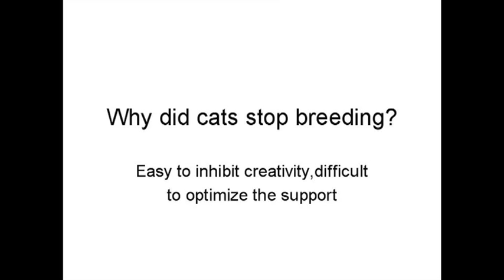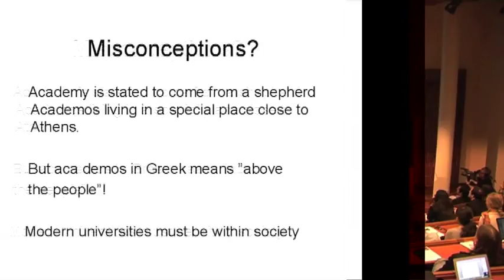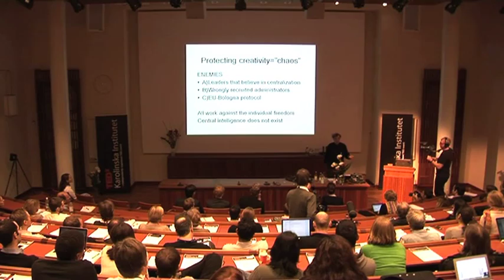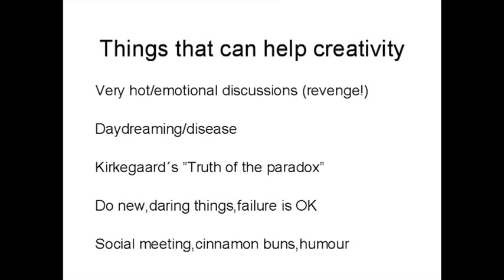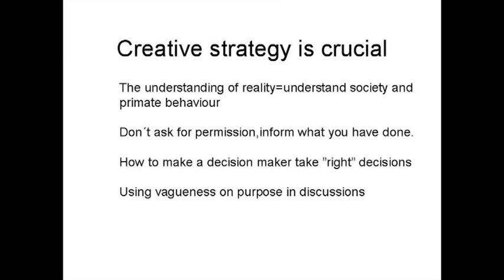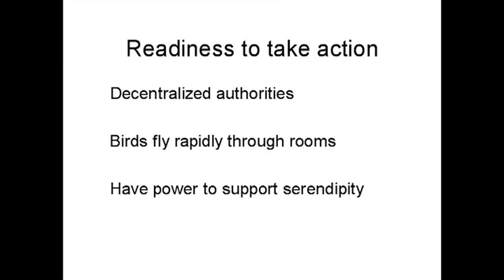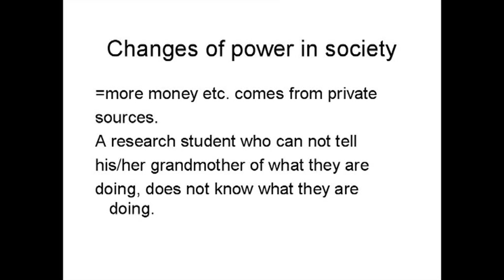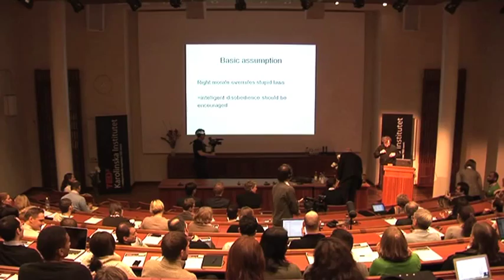TEDxKarolinskaInstitutet - Hans Wigzell - Why did cats stop breeding?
It's extremely easy to inhibit creativity, says Dr. Hans Wigzell. He explains that if you try to create something in a rational way - the risk is that you will fail. Wigzell calls on us to protect chaos and allow individual freedom in the organization in order to foster a creative environment in which employees and students can thrive and have fun whilst being productive.

Hans Wigzell is Professor Emeritus in Immunology at Karolinska Institutet, Sweden. He has held the distinguished academic positions of Chairman of the Nobel Prize Committee at Karolinska Institutet and President of Karolinska Institutet. Wigzell has also been head of the Swedish National Laboratory of Bacteriology and the Swedish Institute for Infectious Disease Control and scientific advisor to the Swedish government.